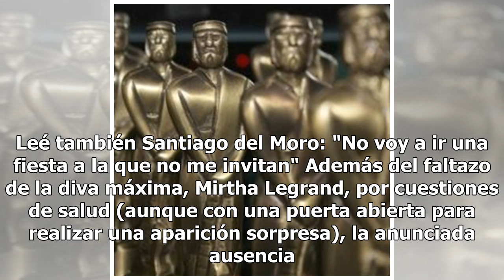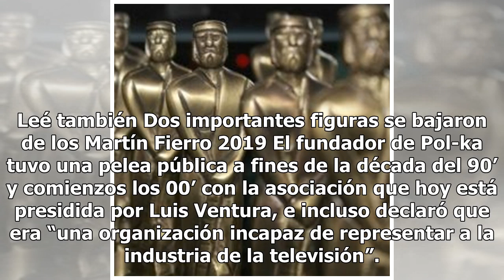La ausencia en los Martín Fierro que abre una grieta en la televisión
Alrededor de los Premios Martín Fierro siempre ha habido un manto de sospecha sobre los favoritos, nominados y ganadores de las estatuillas a lo mejor de la televisión, además de los infaltables egos que suelen tener las figuras de la farándula.  Estas serían algunas de las razones por las que la nu...